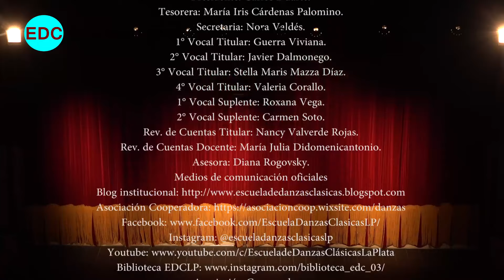FUNCIÓN EN EL COLISEO PODESTÁ 30/11/2022 ESCUELA DE DANZAS CLÁSICAS DE LA PLATA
ESCUELA DE DANZAS CLÁSICAS DE LA PLATA.
Escuela de arte pública y gratuita
PROGRAMA
1- “El Jardín Animado” del 3er Acto del Ballet El Corsario. - Ballet  Juvenil Clásico. Dirección: Raúl Gatto – Asistencia: Marilyn Panelo - Maestro  Pianista Acompañante: Gabriel Asens. Música: Adolphe Adam. Ricardo  Drigo. Coreografía: Marius Petipa. Reposiciòn coreográfica: Raúl Gatto.  Mendoza, Guadalupe Maceroni, Luciana Velázquez y Sarah Urdaneta. Pas de  Deux: Brian Fornes y Marilyn Panelo.
2- “Clann I y II”- Ballet contemporáneo. Dirección y coreografía: Laura  Cucchetti. Asistencia: Walter Artigas. Producción: Asociación Cooperadora y  Laura Cucchetti.
3- “Polka“ - Ballet Clásico infantil. Dirección: Raúl Gatto. Asistente de  Dirección: María Cristina Gaggero. Maestro  pianista acompañante: Gabriel Asens.
4- “Nude” - Ballet Contemporáneo. Dirección y coreografía: Laura Cucchetti.  Asistencia: Walter Artigas. Música Benoit Jutras. Vestuario: Fanny Sánchez.  Intérpretes: Lubna María González, Camila Dragani, Lucía Lamenza,  Agustina Martínez González, Mariángeles Piñeiro y Alina Salazar.
5- “Libre soy” - Preparatorios B y E. Danzas Clásicas. Profesoras Cecilia  Álvarez Joffre y María José Orazzi.
6- “La tierra grita”- Ballet Contemporáneo. Dirección: Laura Cucchetti  Asistencia y coreografía: Walter Artigas. Intérpretes: Luz Abreu, Yamila  Casamento, Camila Dragani, Milagros Echeverry, Amanda Fuentes, Jazmín  Fuentes, Catalina González, Lubna María González, Lucía Lamenza,  Valentina Larroque, Rocío Lauglé, Agustina Martínez González, Cristian  Palacio, Maggie Petterson, Mariángeles Piñeiro y Alina Salazar.
7- “Bolero” - Ballet Juvenil Clásico. Dirección: Raúl Gatto. Asistencia de  Dirección: Marilyn Panelo. Maestro pianista acompañante: Gabriel Asens.  Coreografía: Aurel Millos. Reposición: Raúl Gatto.

Dirección: Diana Rogovsky.
Vicedirección: Danilo Delgado.
Regencia de estudios: Matilde Prezioso.
Secretaria: María Julia Didomenicantonio.
Prosecretario: Néstor Peralta.
Jefas de Área: Mercedes Nugent, Rocío Alarcón y Pamela Nebbia. Coordinadora Programa de Extensión: Laura Cucchetti.
Encargadas de medios apoyo técnico pedagógico: Cirila Ferrón / Natalia Villamil. Preceptores: Carlos Bisurgi, Gabriela Carbia, Julia Castillo, Paola Clérici, Verónica Fantini, Víctor Lombardi, Micaela Rossi, Sabrina Valli y Ana Veiga. Bibliotecaria: Viviana Guerra.
Auxiliares: Karina Balcarce, Liliana Duré, Claudio Leiva, Stella Mazza, Oscar Mongano, Analía Ponce, Gabriela Ponce, Amanda Ríos, Miriam Rodríguez, Segretin, Carmen Soto, Mabel Spinelli y Claudio Villar.

Asociación Cooperadora
Presidente: Carlos Duarte.
Tesorera: María Iris Cárdenas Palomino.
Secretaria: Nora Valdés.
1° Vocal Titular: Guerra Viviana.
2° Vocal Titular: Javier Dalmonego.
3° Vocal Titular: Stella Maris Mazza Díaz.
4° Vocal Titular: Valeria Corallo.
1° Vocal Suplente: Roxana Vega.
2° Vocal Suplente: Carmen Soto.
Rev. de Cuentas Titular: Nancy Valverde Rojas.
Rev. de Cuentas Docente: María Julia Didomenicantonio.
Asesora: Diana Rogovsky.